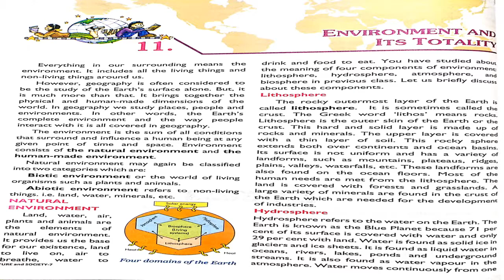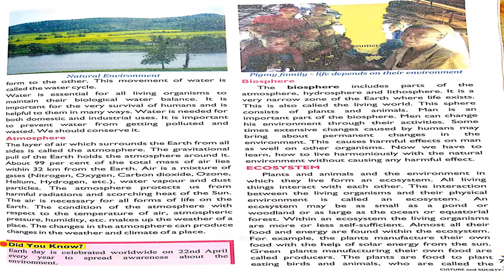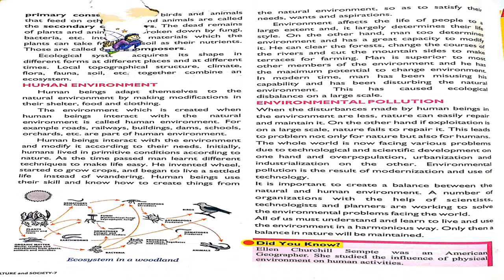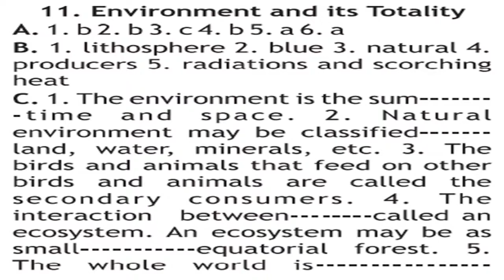7 CLASS SOCIAL STUDIES LESSON - 11 GRAND AMAR PUBLIC SCHOOL